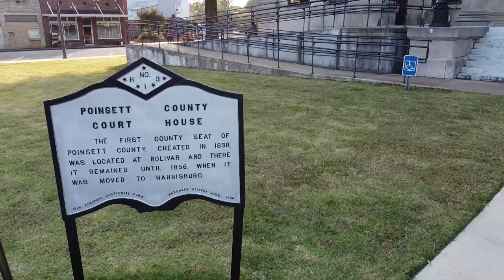Poinsett Co Courthouse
View of the east side of the Poinsett County courthouse using my drone. The video starts at the bottom of the courthouse and goes slowely to the top with a further view of Harrisburg from 200 feet high. Enjoy